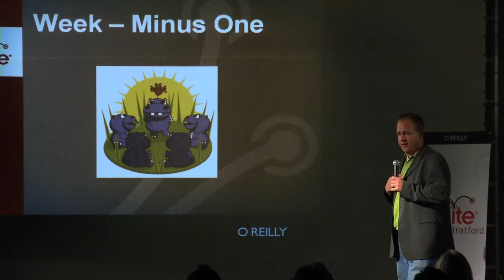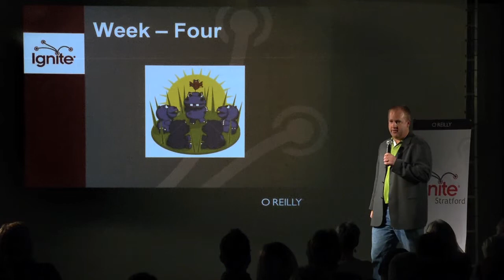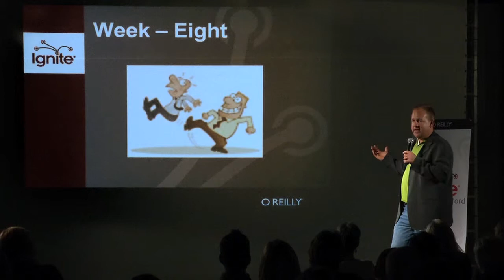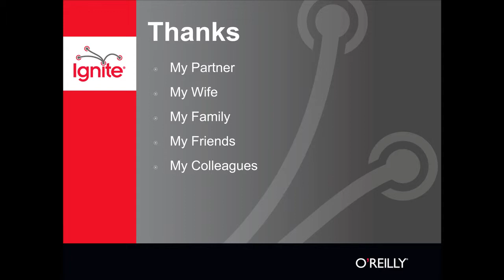My Story, Our Moments by Mike McCourt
Listen to Mike McCourt speak about making moments in your life at Ignite Stratford on November 25, 2010.

Our thanks to MS2 Productions & Huckleberry Film Studios for the great video!